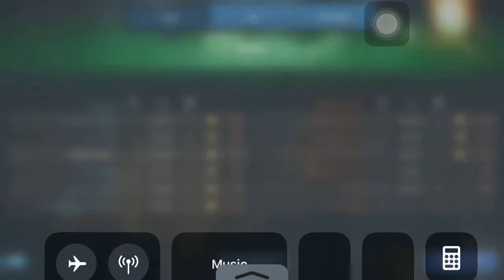War Robots Game play - ‎November ‎18, ‎2017 - ᗪᗩᗯᑎ vs. Randoms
BEST KILLA formerly ᗪᗩᗯᑎ

‎November ‎18, ‎2017, ‏‎5:32:14 AM PKT

Game play with: Lancealot (ancilot), Doc (Tulumbas + Orkans), Galahad (Taran + Magnum),  RDB Griffin (Aphid + Orkans), Griffin (Pin + Tulumbas)